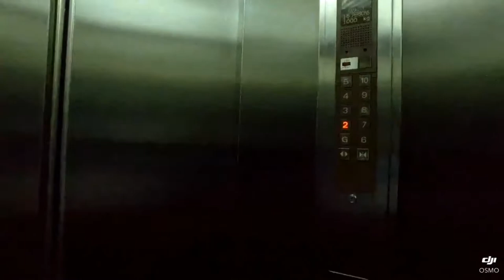CEO VS Lecturer Pool Table Game Snooker 8Ball UK Rules